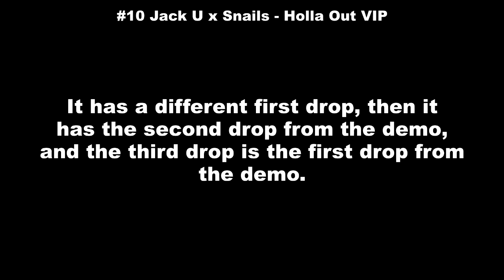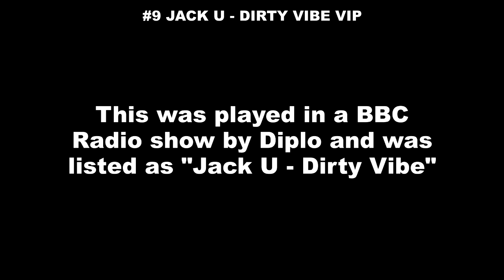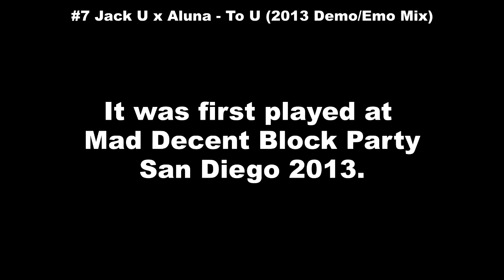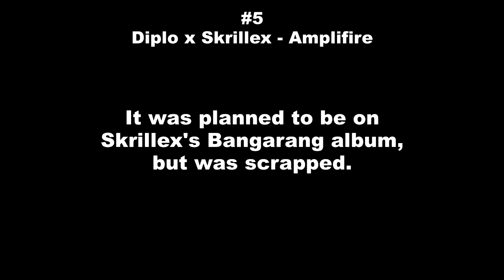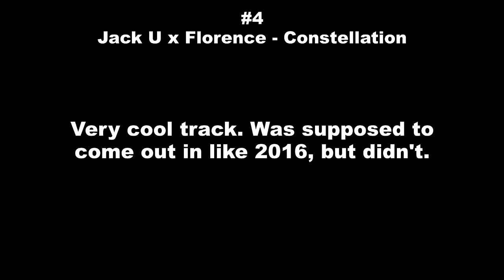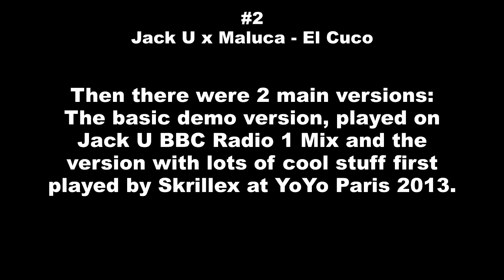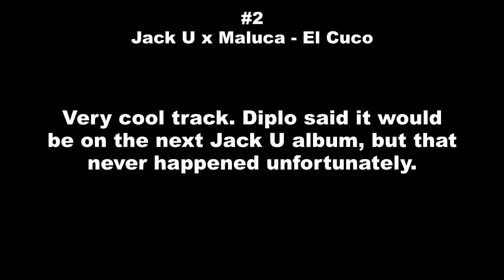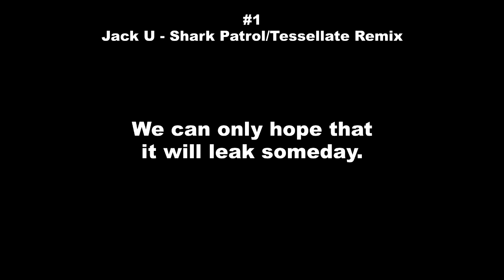Top 10 Unreleased Jack U (Skrillex and Diplo) Songs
The sequel to the top 10 unreleased Skrillex songs video.
10. Holla Out VIP (would be closer to #1 but is very similar to the released Holla Out VIP AKA the demo)
9. Dirty Vibe VIP
8. Febreze VIP/Demo feat. 2chainz
7. To U (Emo Mix/2013 Demo & Party Mix/VIP)
6. Jungle Bae VIP
5. Amplifire (also Amplifire feat. TIFA)
4. Constellations feat. Florence and the Machine
3. Bounce It
2. El Cuco Feat. Maluca
1. Shark Patrol (AKA Alt J - Tessellate Jack U Remix)